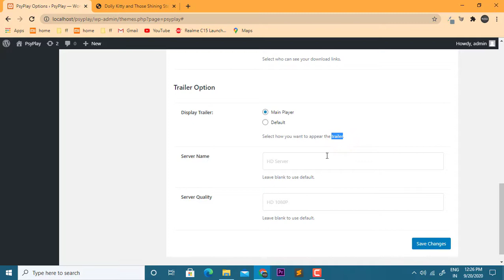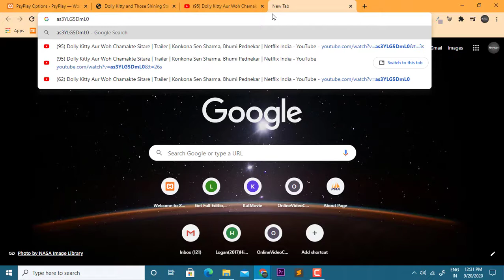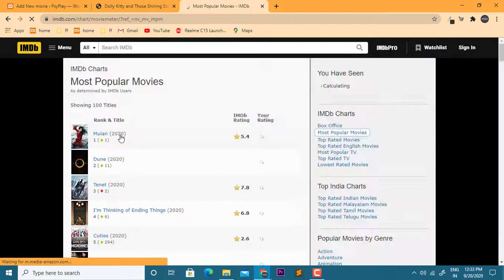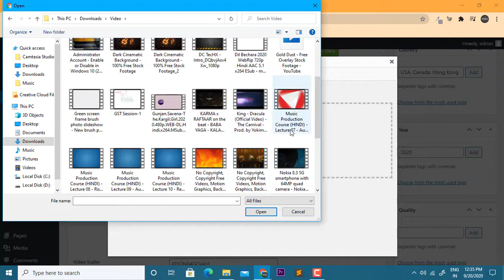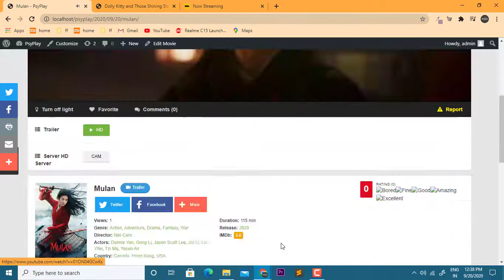How To Show WP-Admin Nev/Menu | Show Trailer & Add MP4 Link In Main Video Player | PsyPlay v1.2.5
00:10 How To Show WP-Admin Nev/Menu |  PsyPlay v1.2.5
00:27 How To Show Trailer In Main Video Player In PsyPlay v1.2.5
02:37 How To  Add MP4 Link In Main Video Player In PsyPlay v1.2.5

PsyPlay v1.2.5 – Movies & TV-Series
PsyPlay wordpress theme based on the design of the popular site 123movies. It is one of the most excellent wordpress themes for tv-series and movies content. It has a powerful tool that will help you generate and complete almost all the necessary content needed with just a click.

PsyPlay is the ideal theme for movies and tv series contents. It has a variety of tools and settings which you can configure on the PsyPlay Option Framework. It has all the stuff you needed to personalize your website without having to modify the codes. PsyPlay is a responsive, mobile-friendly theme and is SEO optimized. This theme also has a powerful tool that generates huge amounts of content. PsyPlay’s CSS & JS files are all minified and have an option to minify the HTML output of your site as well, which could help you increase your site’s speed.